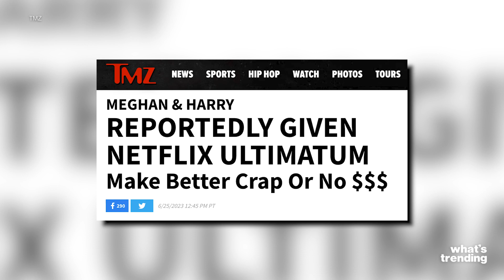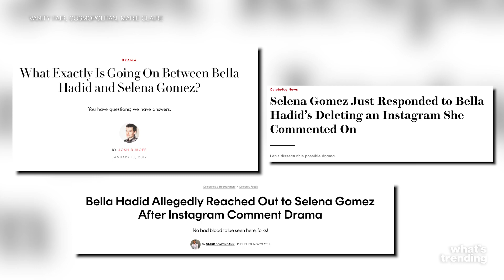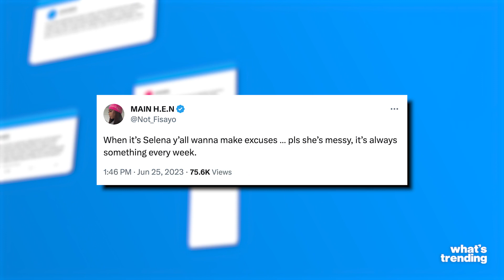Netflix Reportedly Upset With Prince Harry & Meghan Markle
Selena Gomez unfollows several celebrities on Instagram, Taylor Swift reminds Swifties to not come for John Mayer when Speak Now (Taylor's Version) is released, and Netflix reportedly gives Prince Harry and Meghan Markle an ultimatum regarding their $100 million contract.